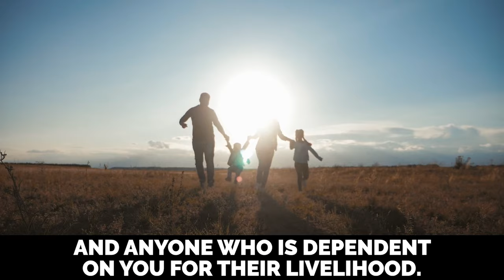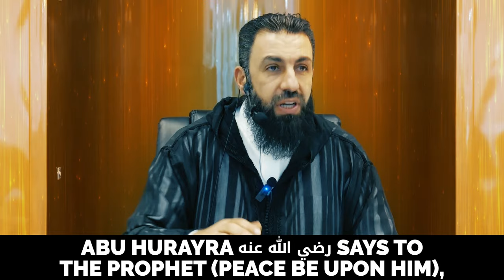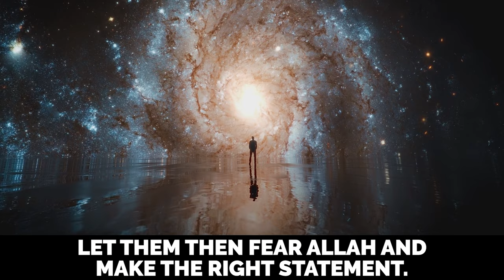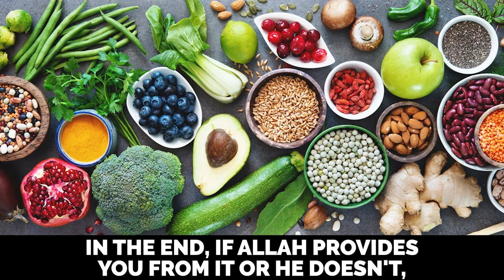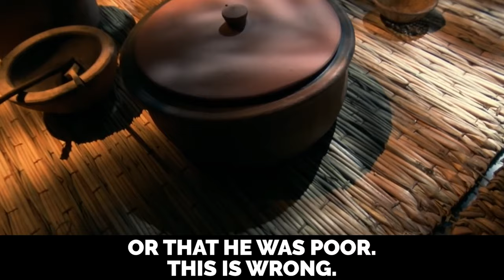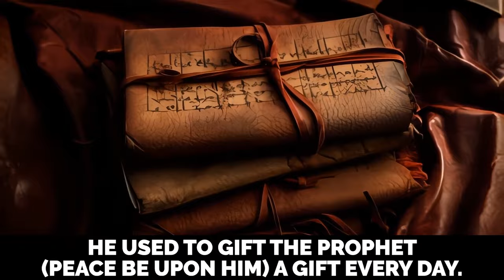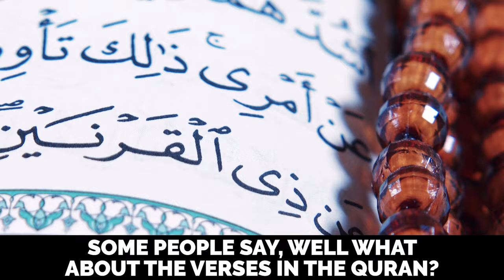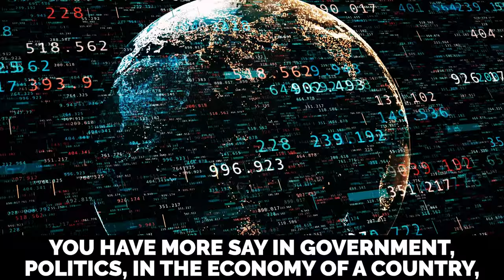PROPHET MUHAMMAD (ﷺ) WAS NOT POOR!